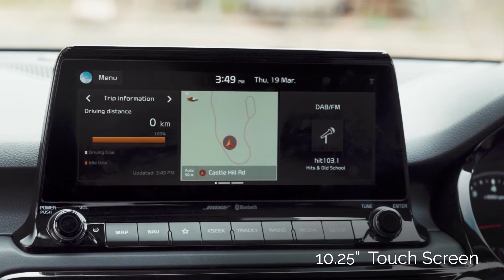Kia Seltos - Mackay City Auto Group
From its sharp lines and sculpted curves to the strong shoulder lines and intricate details, the Seltos takes small SUV design to a whole new level.